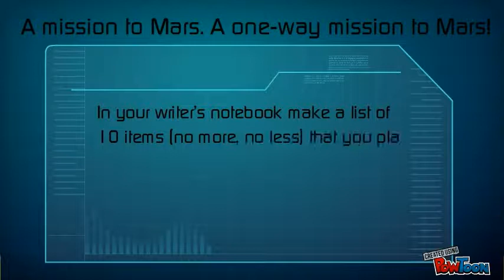Mars Journal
a prewriting activity for an extended writing assignment - created using PowToon